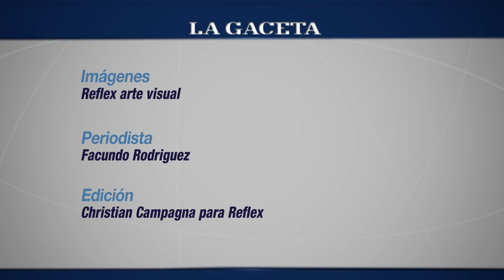Preparan la Catedral de Salta para recibir a los peregrinos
Integrantes de la Hermandad del Señor y la Virgen del Milagro colocaron los pendones en la Iglesia Matriz. Mirá de qué se trata.